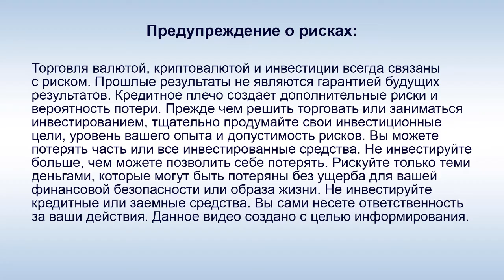SkyWay - А. Э. Юницкий: "Когда будет сертификация в Шардже?"